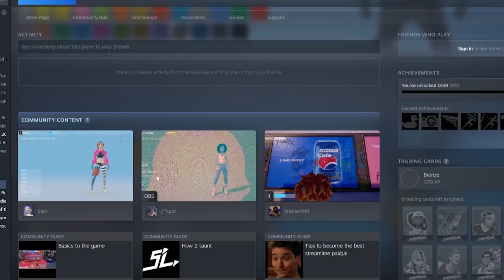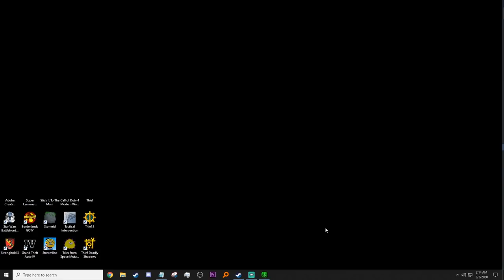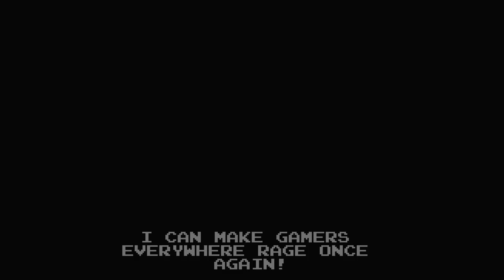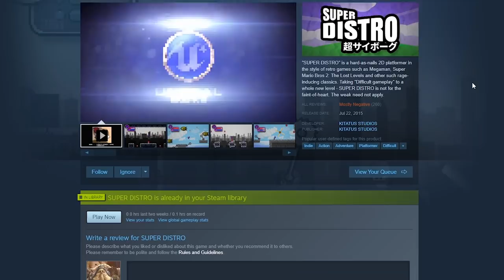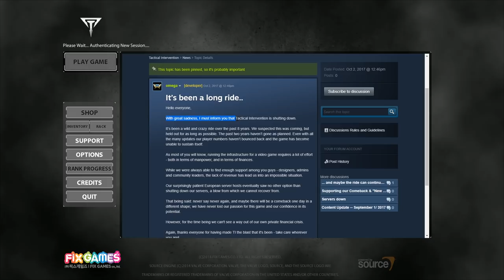Oboe Shoes' Cool Stream for Attractive People | Playing All 500+ Games in my Steam Library | Part 20